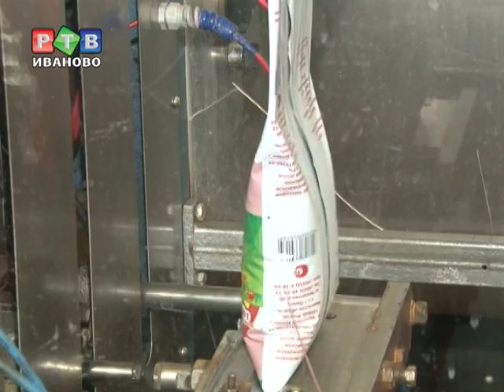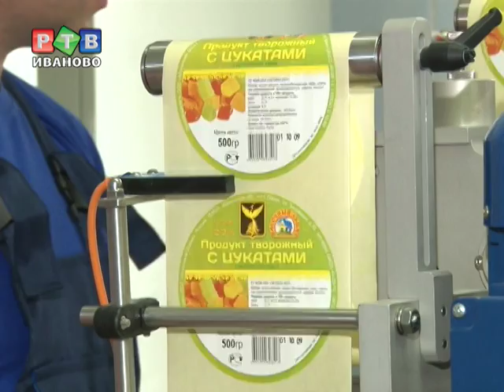А мы молока не видали пока